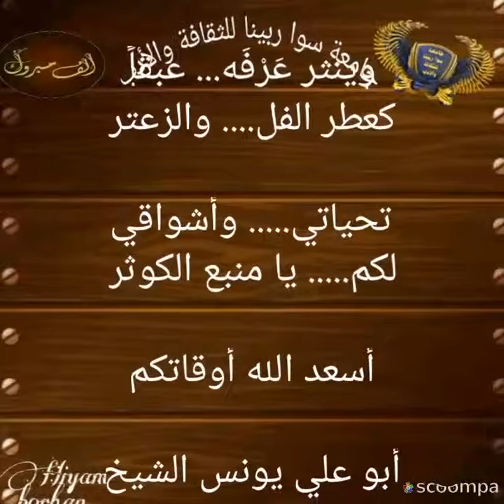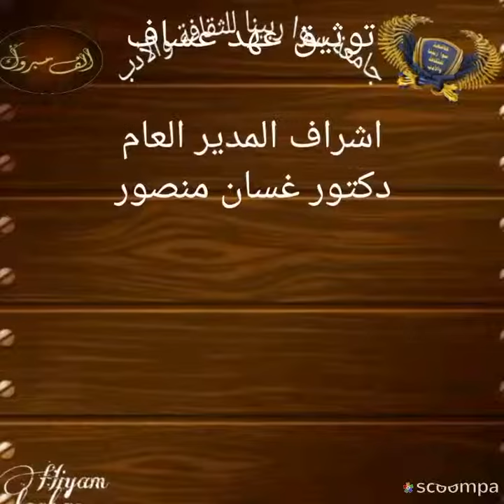أنا حرفي بكم يكبر.... بقلم المبدع يونس الشيخ